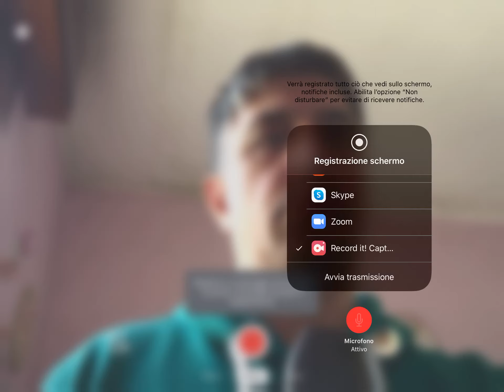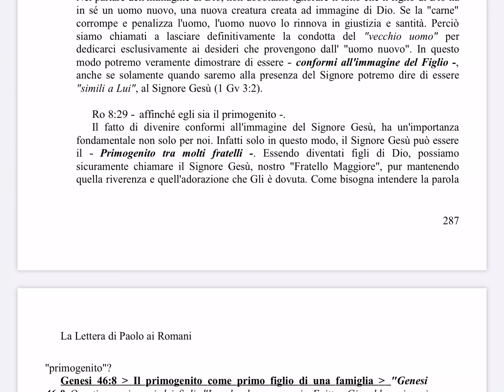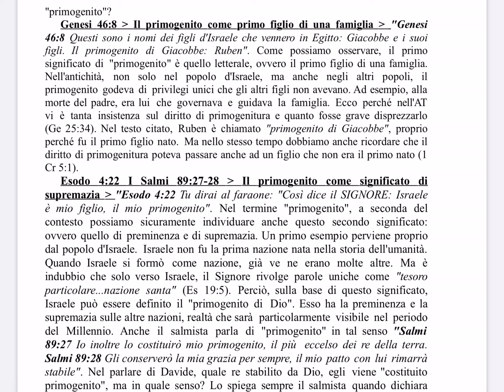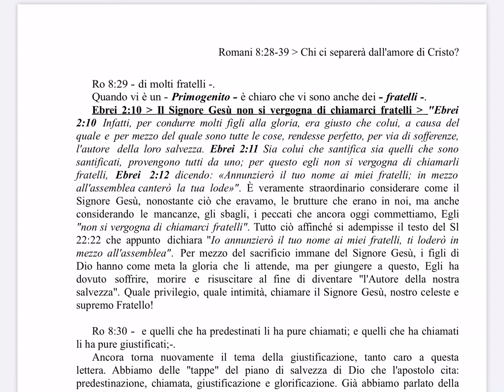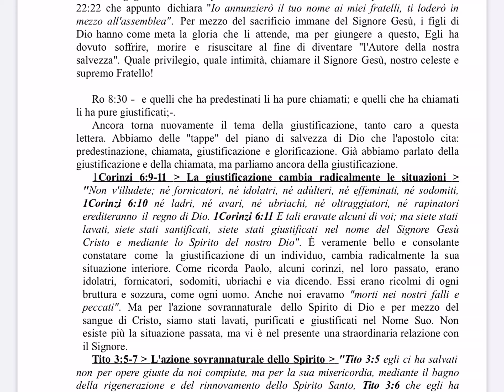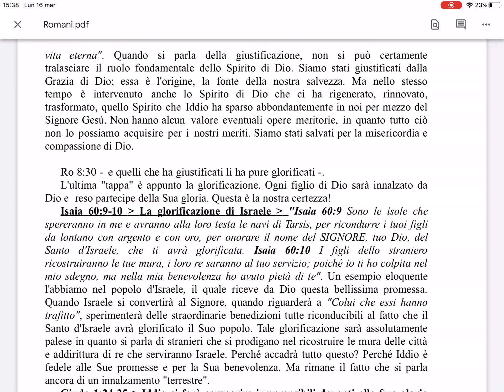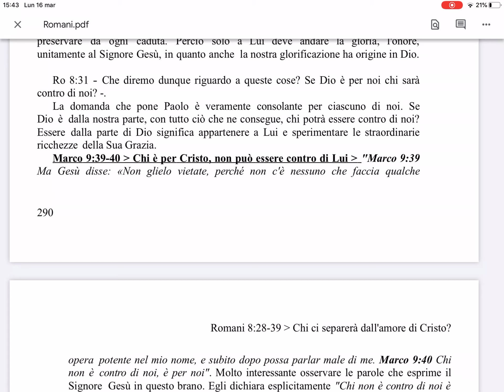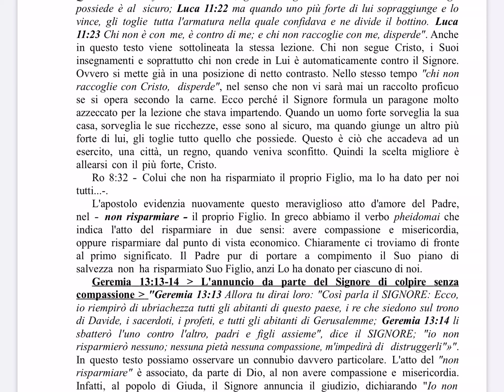16.03.2020 - Ro. 8:28-30 - terza parte